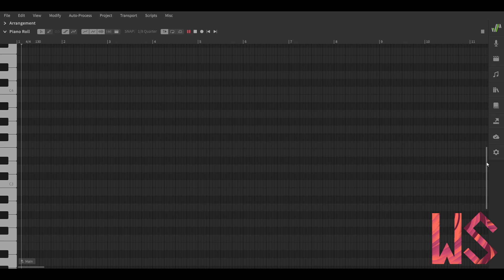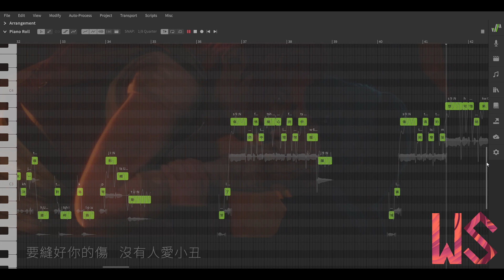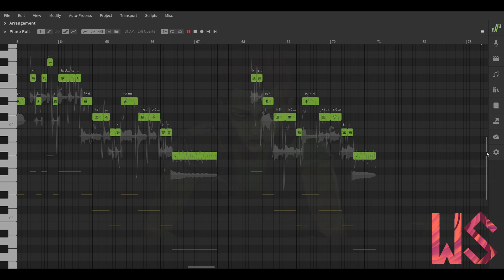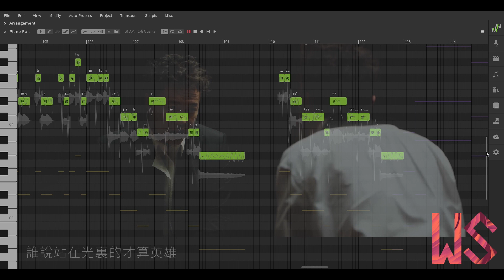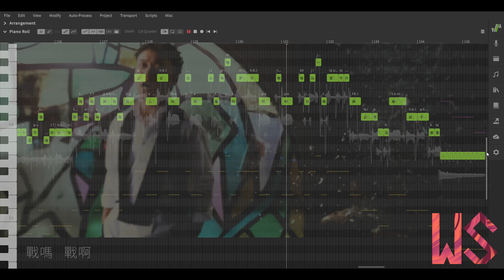Lonely Warrior 孤勇者 (Eason Chan 陳奕迅 / Arcane OST) - Wei Shu SynthV Cover (Cantonese + Mandarin)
some Wei Shu justice eyy